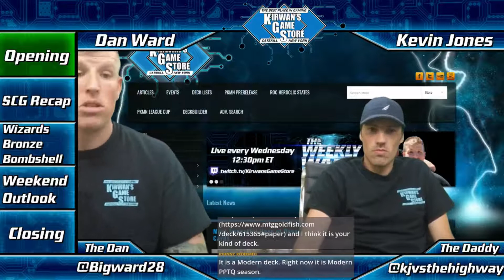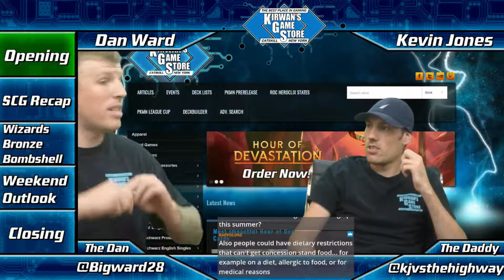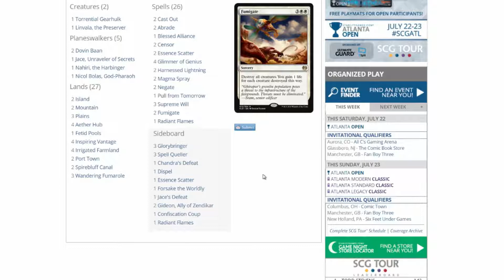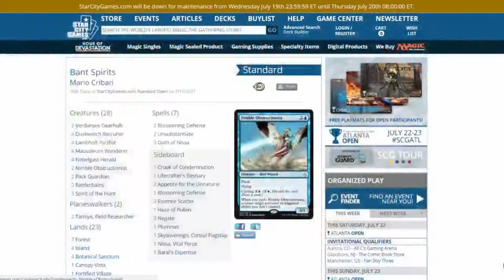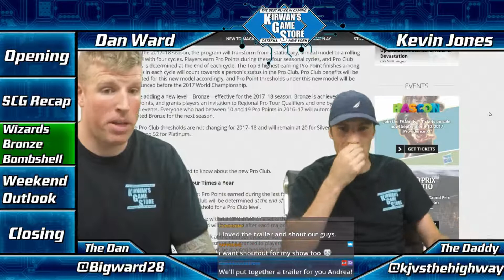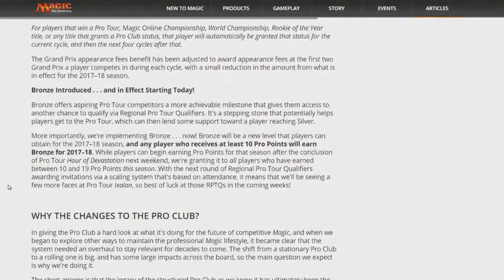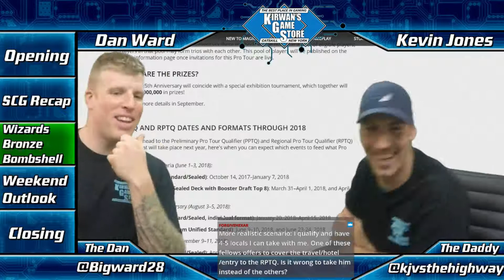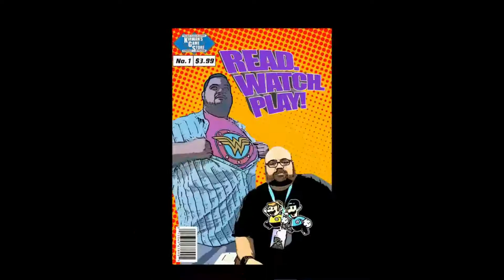Weekly Ward S2 E26 - Wizards Bronze Bombshell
Right before the show Wizards of the Coast made a major Pro Tour changing announcement. Dan & Kevin discuss it, along with recaping SCG Cincinnati.